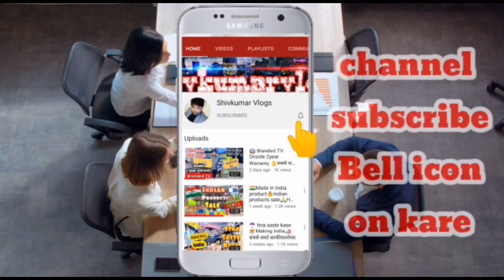60₹ मे कुर्ती । Kurti Manufacturer । Kurti Wholesale Market । cheapest kurti wholesale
60₹ में कुर्ती । Kurti Manufacturer । Kurti Wholesale Market । cheapest kurti wholesale

Ajmera Fashion.